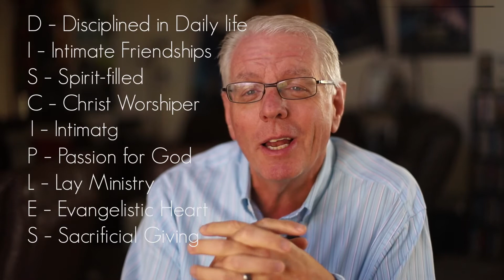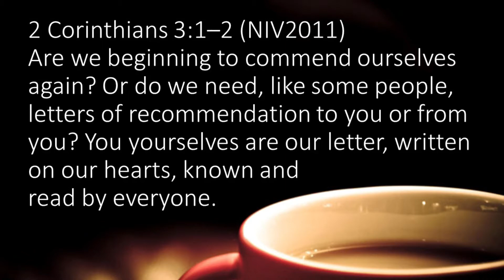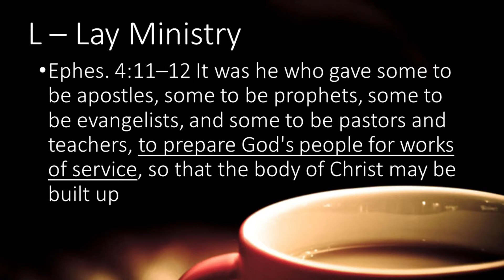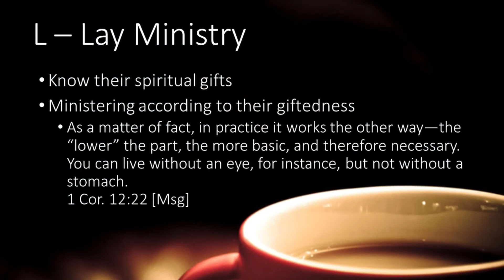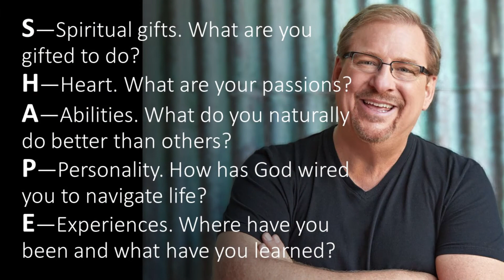Lay Ministry - What is a Disciple, part 7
The Disciplemaking Teacher

 D – Disciplined in Daily life
 I – Intimate Friendships
 S – Spirit-filled
 C – Christ Worshiper
 I – Intimate Family Life
 P – Passion for God
 L – Lay Ministry
 E – Evangelistic Heart
 S – Sacrificial Giving
2 Corinthians 3:1–2 (NIV2011) Are we beginning to commend ourselves again? Or do we need, like some people, letters of recommendation to you or from you? You yourselves are our letter, written on our hearts, known and read by everyone.

 I – Intimate Friendships
 S – Spirit-filled
 C – Christ Worshiper
 L – Lay Ministry
 E – Evangelistic Heart
 S – Sacrificial Giving
 L – Lay Ministry

Ephes. 4:11–12 It was he who gave some to be apostles, some to be prophets, some to be evangelists, and some to be pastors and teachers, to prepare God's people for works of service, so that the body of Christ may be built up.

Know their spiritual gifts
Ministering according to their giftedness

As a matter of fact, in practice it works the other way—the “lower” the part, the more basic, and therefore necessary. You can live without an eye, for instance, but not without a stomach. 1 Cor. 12:22 [Msg]

S—Spiritual gifts. What are you gifted to do?
H—Heart. What are your passions?
A—Abilities. What do you naturally do better than others?
P—Personality. How has God wired you to navigate life?
E—Experiences. Where have you been and what have you learned?